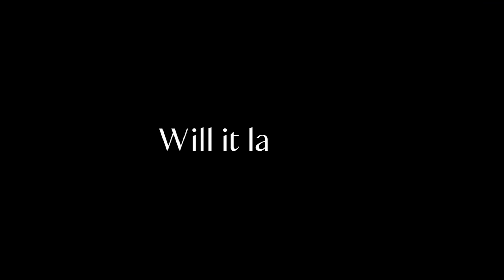Real Estate Market Update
Wondering what's going on in the North Atlanta real estate market. Would you be surprised if we told you prices are actually going up? The stats don't lie. Tune in as our team leader, Sherry Ajluni, walks us through what's happening now and explains why this is exactly the right time to sell your house.